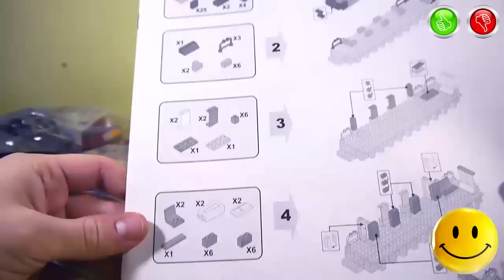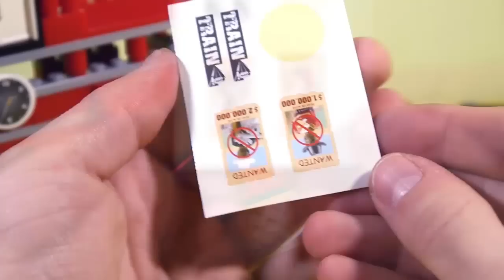Train Station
Information about the toys in English:
- Brand - 1TOY Растем Вместе
- Manufacturer of toys - Vita Production Limited Hong Kong
- Name Toys - Train Station
- Model toys - T53548
- Age restriction - For children from 6 years
- Additional Information - 444 Details